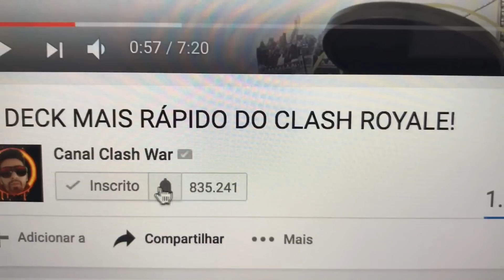VOCÊ PRECISA CONHECER ESSE DECK PERFEITO!!! CLASH ROYALE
CRIEI O MELHOR DECK do CLASH ROYALE?? RIIRIriiRiriRI SE GOSTA DE SUBIR TROFÉUS ESSE É O VÍDEO CERTO!!!

 CLAN WAR.